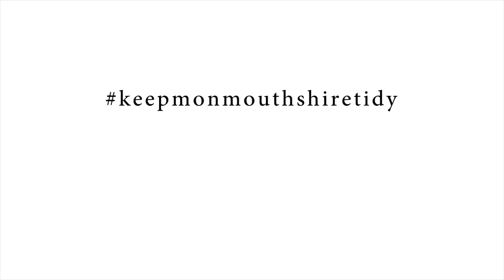Give dog fouling the red card!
Dog mess is a real problem in our parks!